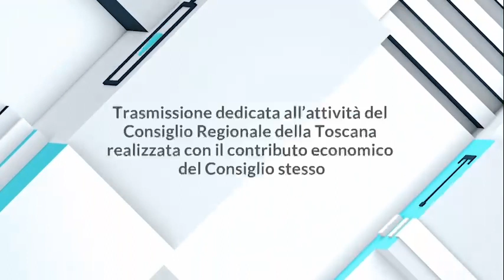1 TOSCANA - 1 CONSIGLIO DEL 27 LUGLIO 2023